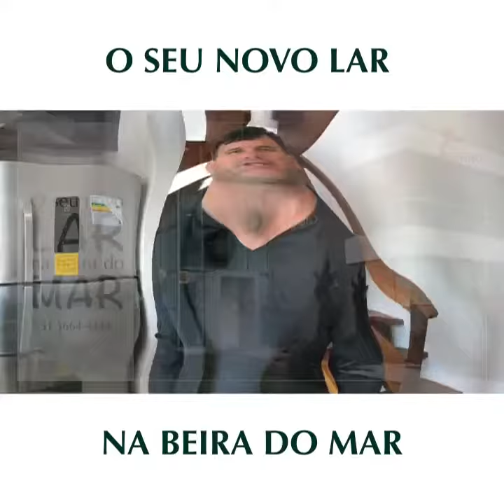RESIDENCIAL PRAIA BÁVARO, o seu novo lar Passarinho Imóveis2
Desejas residir bem próximo a uma das belezas naturais mais lindas do mundo?
RESIDENCIAL PRAIA BÁVARO
*Residencial a poucos metros do mar (na quadra do mar), ótima localização, perfeito para contemplar a natureza.
*O empreendimento conta com exclusivos 12 apartamentos, hall com pé direito triplo, elevador, rebaixo de gesso.
*Fachada com pele de vidro, revestimento com pastilha, infraestrutura p/ ar Split, tubulação para telefone, internet e parabólica coletiva.
* Medidor individual de água, tubulação de água quente.
*Apartamentos com 03 dormitórios (sendo 1 suíte), sala com 02 ambientes, sacada com churrasqueira, banheiro social, acabamento em gesso, piso em porcelanato e 02 vagas de garagem.